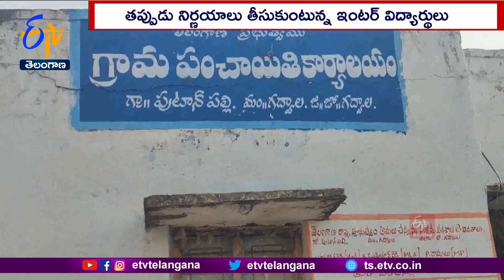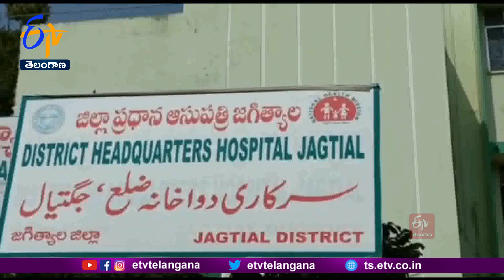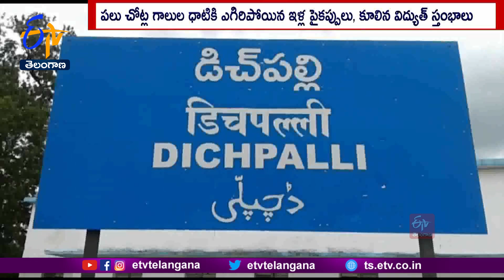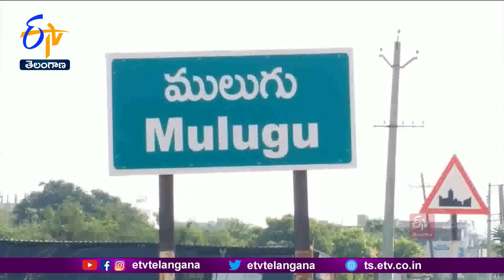Ghantaravam 9 AM | Full Bulletin | 10th May '2023 | ETV Telangana | ETV Win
10th May '2023 | Ghantaravam 9 AM | ఘంటారావం | ETV Telangana | ఈటీవీ తెలంగాణ | ETV Win | ఈటీవీ విన్‍